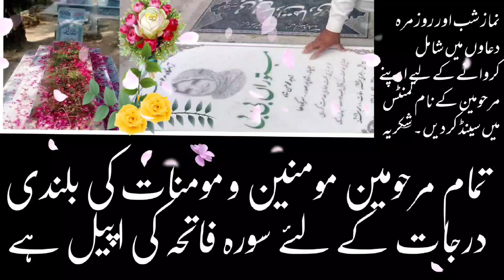majlis 10th safar 1445 2023 |maulana Zaki Baqri (india)